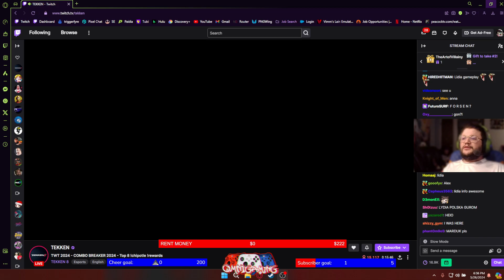Tekken 8 Lidia Trailer Reveal Reaction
Reacting to Lidia!!